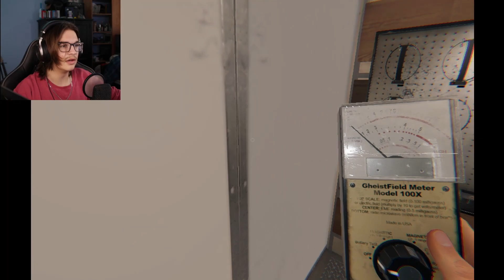George Is Sloppy | PHASMOPHOBIA #22